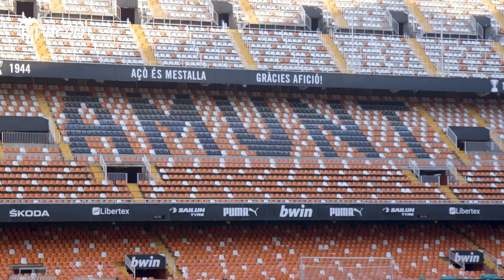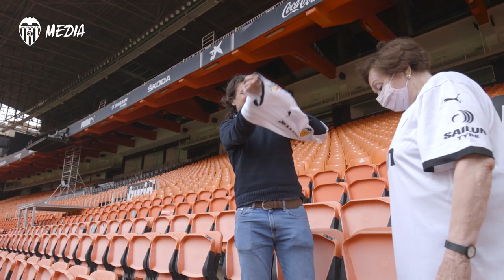🤍🖤 UNA PASIÓN INMORTAL | LA HISTORIA DE DANI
🤍🖤 "Cuando veo el escudo del Valencia CF es una sensación increíble".

🤍🖤 "When I see the Valencia CF badge it gives me an incredible feeling".